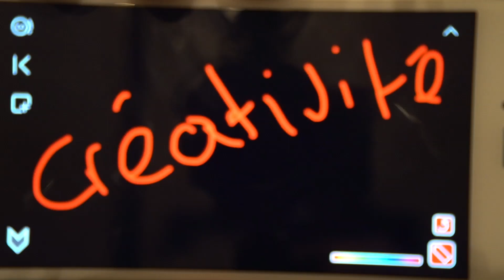La créativité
Parlons créativité aujourd'hui.